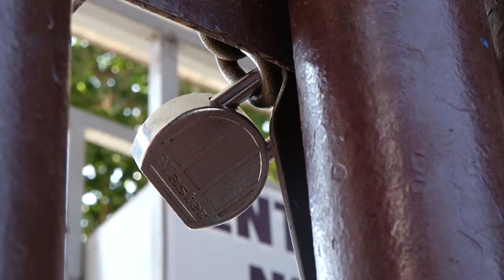ACCESO DEPORTIVAS BITE